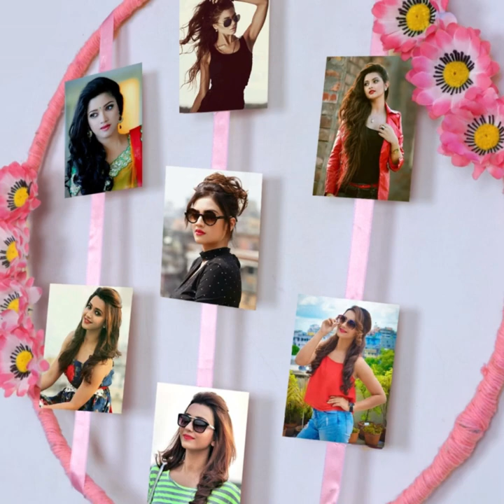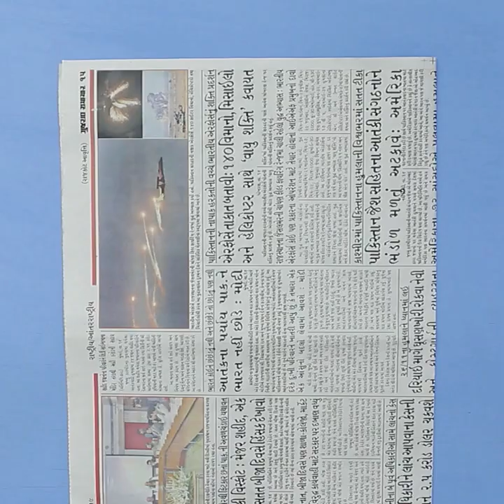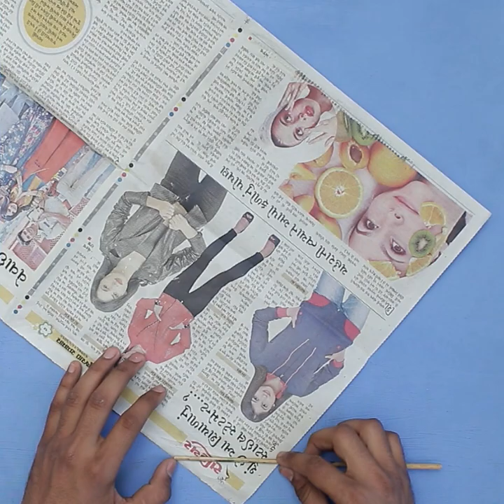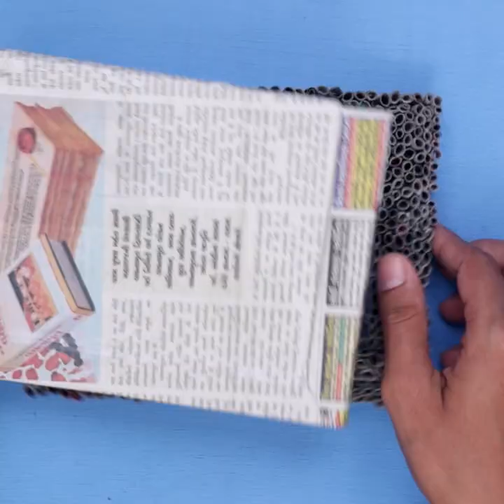10 Unique DIY Photo Frame Ideas !!!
10 Unique DIY Photo Frame Ideas !!!